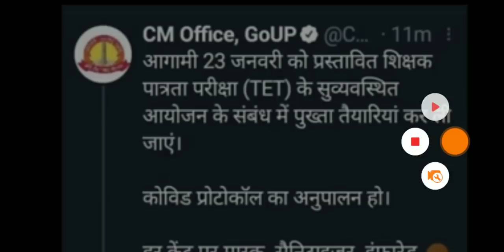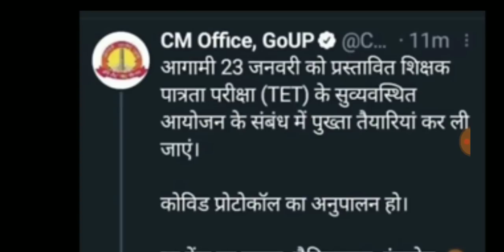यूपी टेट आ गया अन्तिम फैसला परिक्षा रद्द | up TET exam today latest news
यूपी टेट परीक्षा आ गया 19 जनवरी का अंतिम फैसला